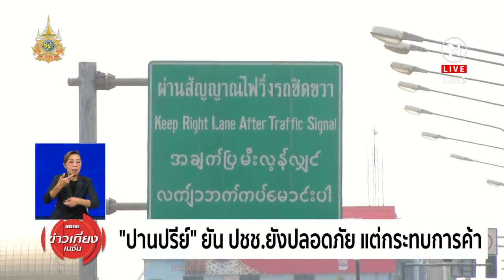นายกฯ ชี้จุดยืนรัฐบาลเป็นตาม "รมว.กต." แถลง | ข่าวเที่ยงเนชั่น | NationTV22